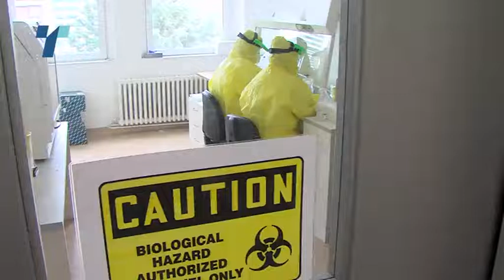ИЈЗ: Зголемување на заболени од Ковид за речиси 4%